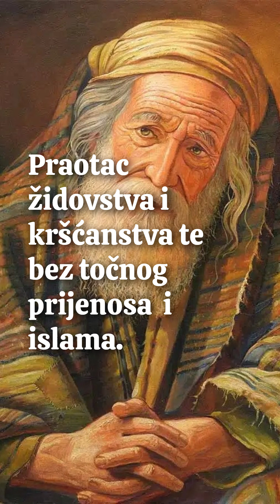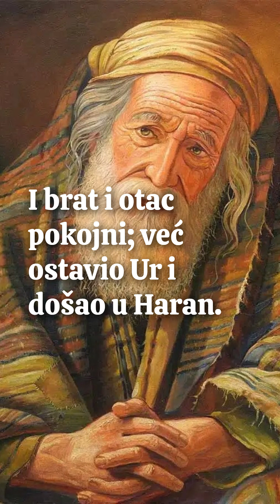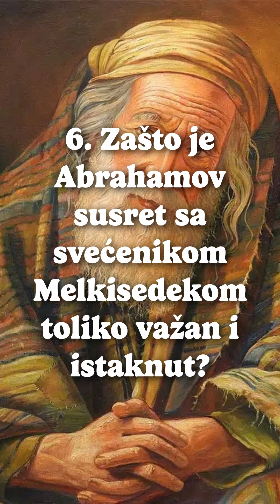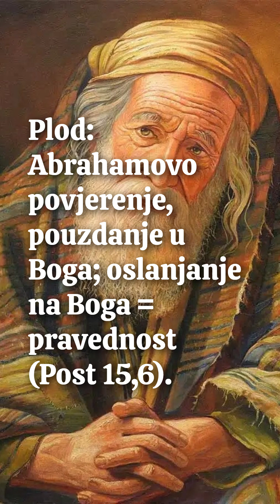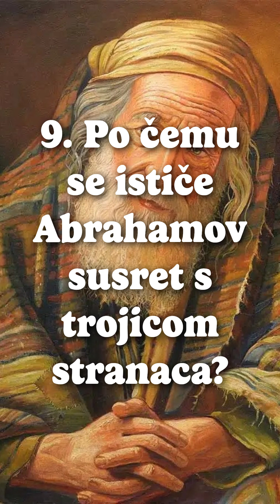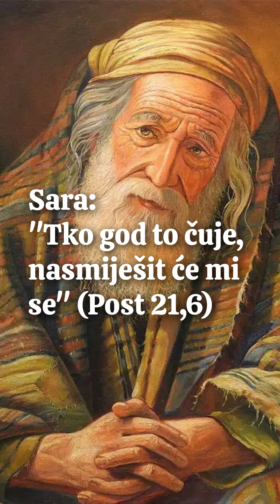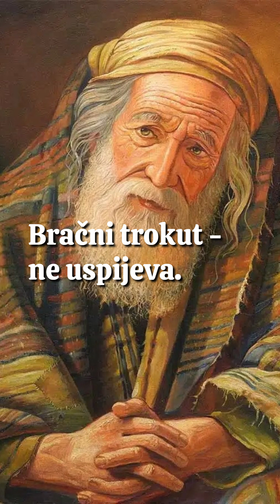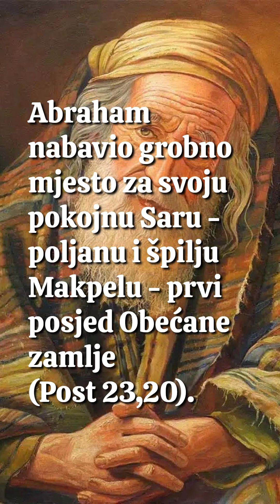Istina o Abrahamu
Hvala Bogu, evo najnovije na našemu Filozofsko-teološkom institutu Družbe Isusove u Zagrebu afiliranom Papinskom sveučilištu @unigregoriana, u ovim novim medijima za publiciranje, koji su posvuda, svima, u svako doba dostupni.
Ovako smo na prvu subotu, na dan našega Marka Križevčanina, uoči Male Gospe i zavjetnoga hodočašća grada Zagreba Majci Božjoj Bistričkoj, razgovarali o praocu naše vjere i njegovu životnom putu u Svetom pismu. U Godini molitve s kojom se pripravljamo na jubilej: 2025. godinu Gospodnju, evo još poglavlje u audio-udžbeniku “Sveta knjiga – teološki uvod u Stari zavjet”.
I onda kad nam se po ljudsku čini da je kraj – Abrahamu je 75 kad ga Bog poziva, Bog dariva novu puninu života – još sto godina; Abraham će doživjeti 175. Da bi došao do sigurnosti, da bi poklonio svoje povjerenje Bogu, bila mu je potrebna i ona neverbalna, iskustvena komunikacija s Bogom i kontemplativan pogled u nebo.
Posvećujemo i ovaj rad s pokojnom Anamarijom i njezinom Zakladom “Anamarija Carević” @ZakladaAnamarijaCarevic  Srcu Gospodinovu!
Hvala ustrajnoj, marljivoj profesorici Andji Jakovljević, hvala Zajednici kršćanskog život u Hrvatskoj! Hvala, Radio Marija – Hrvatska!

1. Zašto Abraham?

2. Gdje ćemo u Bibliji naći izvještaj o Abrahamu?

3. Odakle je Abraham i gdje se prvi put s njime susrećemo?

4. Kako je, kad i zašto Abraham došao u Obećanu zemlju?

5. Je li Abraham bio u Egiptu?

6. Zašto je Abrahamov susret sa svećenikom Melkisedekom toliko važan i istaknut?

7. Kako Abraham postaje vjernik?

8. Koliko puta Bog s Abrahamom sklapa savez?

9. Po čemu se ističe Abrahamov susret s trojicom stranaca?

10. Je li Abraham prorok?

11. Kakvo značenje ima rođenje sina Izaka?

12. Je li prema biblijskom izvještaju Abraham žrtvovao svoga sina Izaka ili nije? Je li to sporno i zašto?

13. Koja su bitna obilježja Abrahamova braka i obitelji? Zašto su aktualna?

14. Kako se Abraham brine za ženidbu svojega sina Izaka?

15. Zašto je Sarina smrt ključna ne samo u Abrahamovu životu, nego i za biblijsku povijest?

"Sveta knjiga - teološki uvod u Stari zavjet"  - Hrvatski biblijski portal